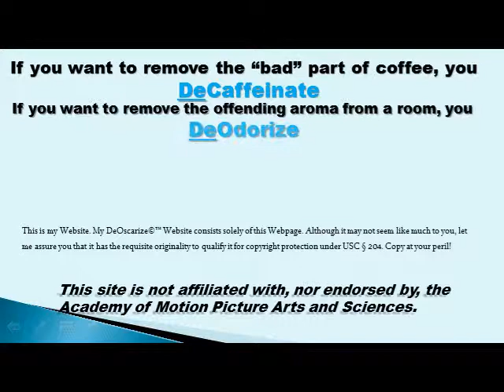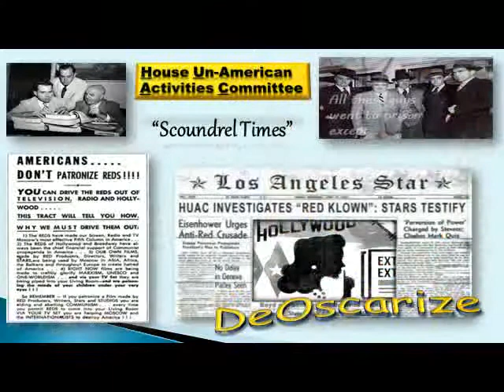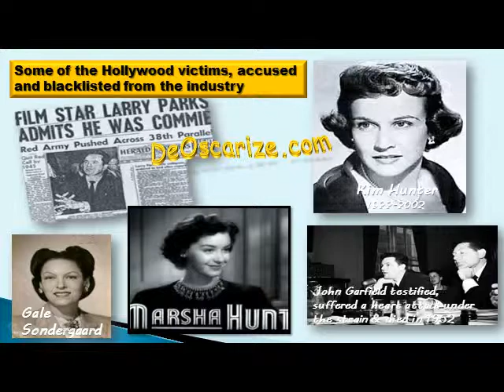GALE SONDERGAARD ReOSCARIZED!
GALE SONDERGAARD got DeOSCARIZED because ALICE BRADY gave a BETTER SUPPORTING ROLE PERFORMANCE in MY MAN GODFREY in 1936. The ACADEMY knew THEY GOT IT WRONG in '36 which is why they gave ALICE BRADY BEST SUPPORTING ACTRESS 1937 when in actual fact GALE SONDERGAARD should have won that award for THE LIFE OF EMILE ZOLA. So GALE SONDERGAARD gets ReOSCARIZED after being DeOSCARIZED! WATCH THIS!